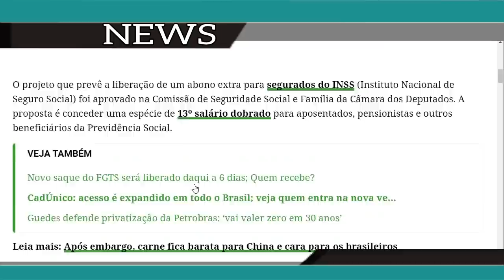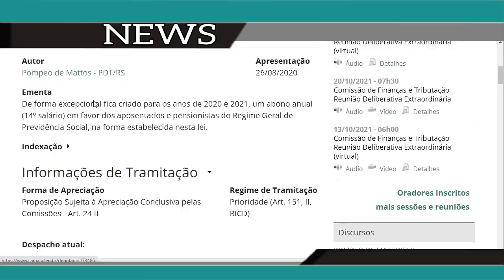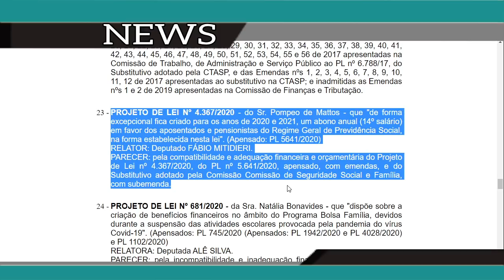13º dobrado para segurados do INSS é aprovado em comissão da Câmara - Explicando a matéria.